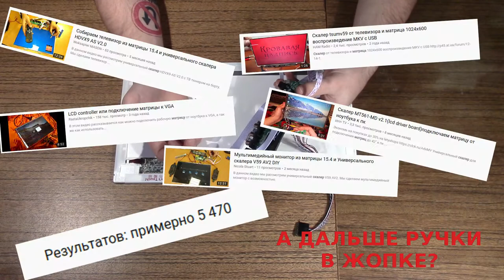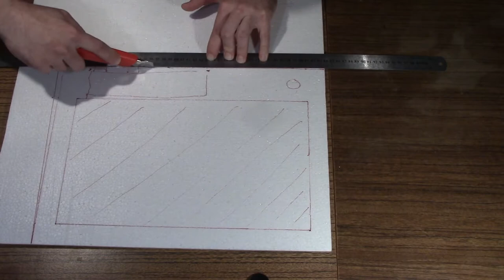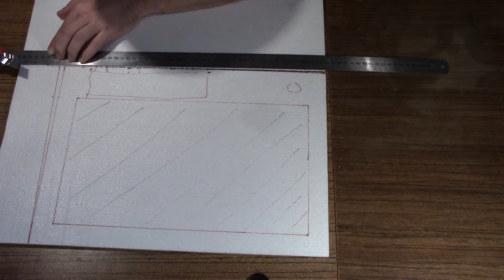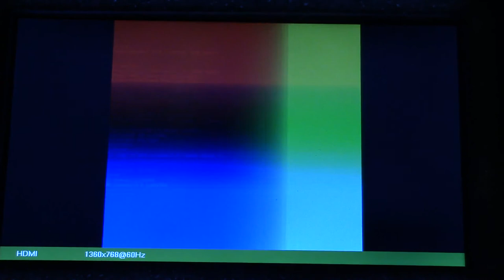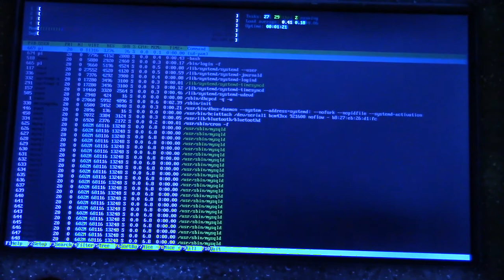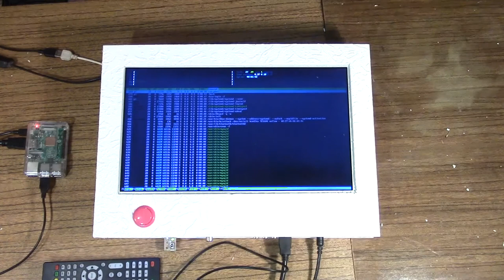DIY-монитор. Пенопласт, ПВА, спички и смекалка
Собираем монитор (FullHD-LCD, HDMI, VGA, RCA, TV) из потолочной плитки с помощью спичек и клея ПВА.